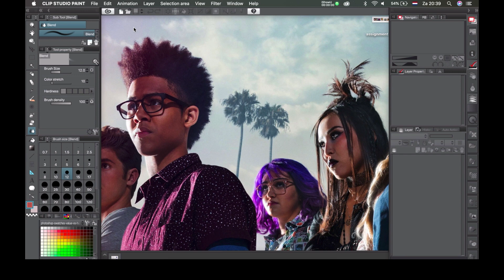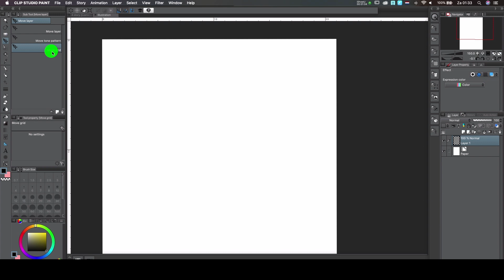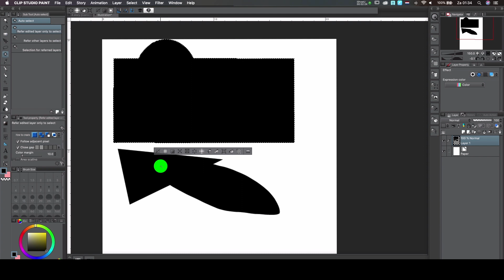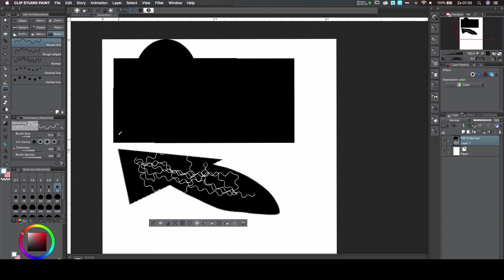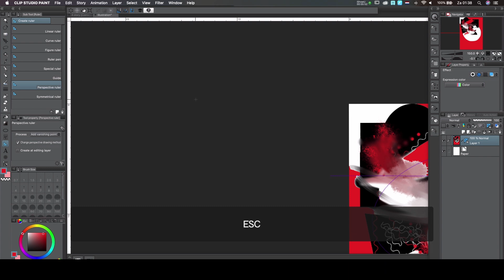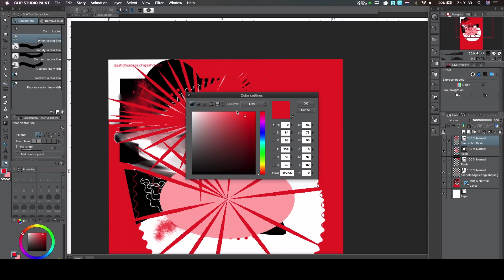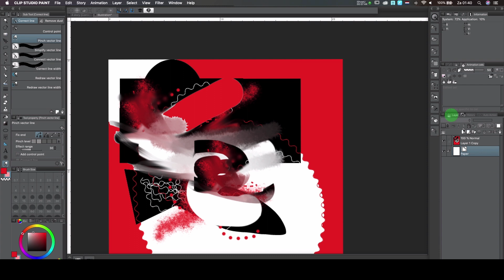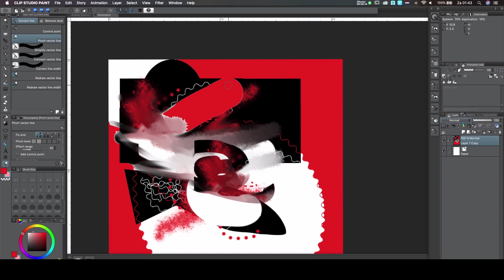Clip Studio Paint - Basics - Interface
Follow the green dot on the screen to where I'm seeking off what you see and what I mean. Detailed videos regarding brushes and more following soon.